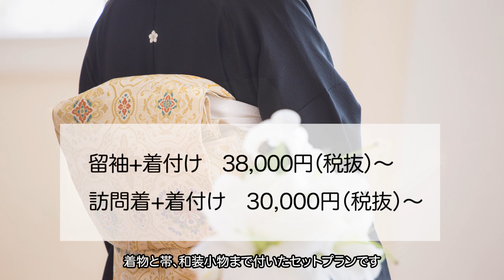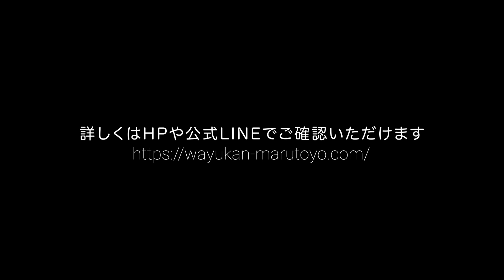和遊館丸豊‹留袖・訪問着›予約から来店までの流れを解説。華やかな黒留袖レンタルと色留袖レンタル！訪問着レンタル！結婚式や正式な場での装いにぴったり！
愛知県豊橋市・田原市・湖西市・豊川市の方にスタイリングが評判の振袖・着物専門店の和遊館丸豊です。

和遊館丸豊では、上品な黒留袖と華やかな色留袖のレンタル、訪問着レンタルをご提供しています。結婚式や正式な場での装いにふさわしい留袖、訪問着をお探しの方は、ぜひご覧ください。着物専門店ならではの品揃えとプロのアドバイスで、思い出に残る素敵な装いを演出します。

結婚式・パーティ・式典・入学式・卒業式など、あらゆる特別な日にぴったりな着物レンタルを提供しています❤️

お気に入りの着物で、普段とは一味違う“私”を演出

私たちは、あなたがどんなシーンでも必ず褒められる素敵な着物体験をお約束します

この1着が、あなたをもっと輝かせるお手伝いをします

⭐️特に訪問着レンタル、黒留袖レンタル、色留袖レンタルなど、豪華で洗練されたデザインが、一際目を引く存在に

和遊館丸豊フォトスタジオは、モダンでありながら、ひと味違ったデザイン、立体演出を行っていくことができる特徴があります。クオリティーを上げる為の照明効果やライティングによる陰影のつけ方、立体感、角度（アングル）など、細部までこだわったライティングによって、あなたの魅力が一層高まります。

あなたの個性や美しさを引き出す為のアドバイスやサポートを提供させていただきます。
プリンセスのような一日を心ゆくまでお楽しみください。

和遊館丸豊では、豊橋店、田原本店ともにフォトスタジオを常設。フォーマル的な無地背景のお写真からカジュアルな壁面での撮影など多彩なバリエーション撮影が可能です。ストロボ機材やバック紙、スタジオ内の配置設計にもこだわりました。田原本店、豊橋店ともに自然光撮影にも対応しております。

🌐ご来店の際は、予約優先でご対応させて頂きます。
    是非ご予約をお願い申し上げます。
◎LINEには、新着情報・新作着物や予約カレンダー、着付けに必要な小物チェック
シートなどお役立ち情報が満載です。メッセージ機能もご活用ください。

📩【ご予約方法】
  ➀LINE
  🔗豊橋店 LINE
  ➁予約カレンダー（予約枠を確認⇒即時予約）
  ③Webサイトのフォーム
  ④電話

🌐成人式前撮り撮影について

‹よくある質問はこちら›

🌐FAQページHELP-AI（ChatGPTが丸豊の疑問に答えてくれます）
※お客様が質問することで24～40時間後の回答精度が向上していきます。
初回質問時にAIが答えられなかったことも後日には回答できるかも ♪ お試しください。

📩【ご予約方法】📩
  ➀LINE
  🔗豊橋店 LINE

和遊館丸豊では、皆様の特別な日を美しく彩るお手伝いをしています。ぜひ一度、私たちの振袖体験をお試しください！
和遊館丸豊  ［定休日：火曜・水曜］
［豊橋店］  441-8113 愛知県豊橋市西幸町笠松２７－２
平日9:30〜16:30/土･日･祝 9:30〜17:30

［田原本店］441-3416 愛知県田原市東赤石４丁目８３
10:00〜17:30